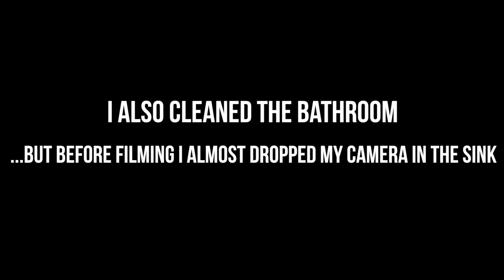CLEAN WITH ME 2018 // My Apartment Cleaning Routine ~ Desk + Kitchen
Helllo everyone! I needed to do some spring cleaning in my apartment so I thought I'd bring you guys along with me for the "fun" haha :P I know watching these videos can really help get me motivated to do some serious cleaning, so hopefully this video can do the same for you!

{FILMING EQUIPMENT}
Canon EOS Rebel T4i (T5i is the newer version)
Vlog Camera (Canon G7x MarkII)
Neewer 18" Ring Light

Caitlin Da Silva
140 Holland St W
Bradford, ON
Canada
L3Z 2Y5

MUSIC...
Pineapple - Yomoti
Before Chill - Yomoti
Italian Winter Rain - Peter Sandberg
I Met You In The Summer - Loving Caliber